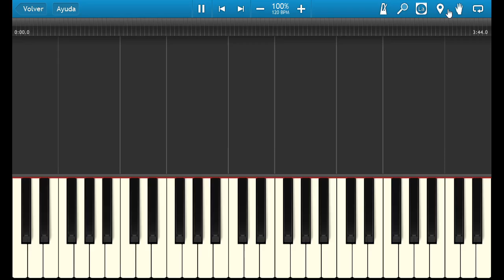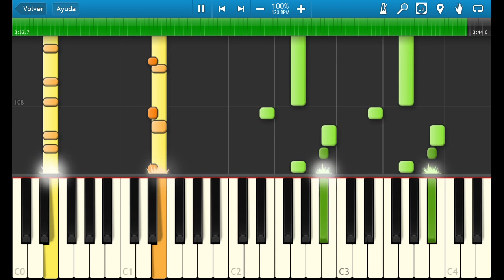advance wars bgm sturm's theme synthesia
the synthesia tutorial to play the bgm in advance wars of sturm´s theme